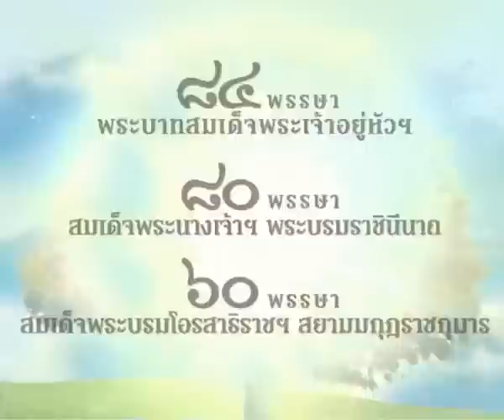งานมหกรรมพืชสวนโลก 2554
การกลับมาอีกครั้งกับปรากฎการณ์ยิ่งใหญ่ระดับโลก
มหกรรมพืชสวนโลกเฉลิมพระเกียรติฯ ราชพฤกษ์ 2554

9 พฤศจิกายน 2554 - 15 กุมภาพันธ์ 2555
ณ อุทยานหลวงราชพฤกษ์ จังหวัดเชียงใหม่